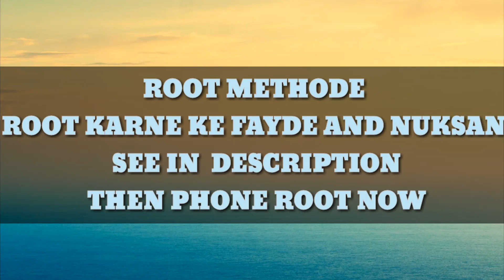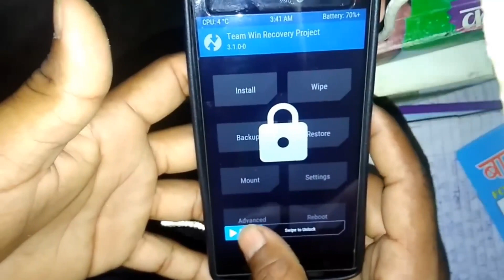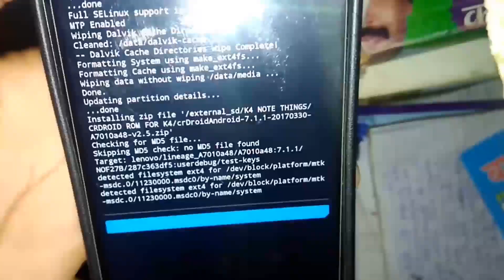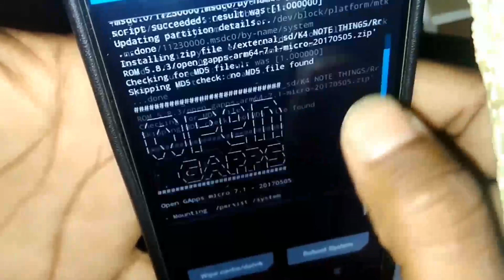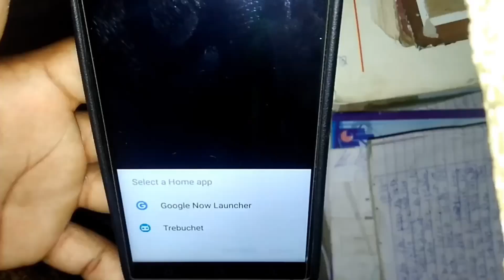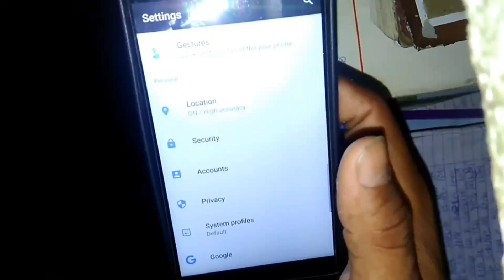NOUGAT + VOLTE CONVERT , SUPPORT ALL PHONE OF WORLD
Beginners Plzz Watch These All Videos

USEFUL LINK
Download
Mobile Uncle Tool Recovery Booter

any problems.
fast comment

TECHNICAL SUDHIR